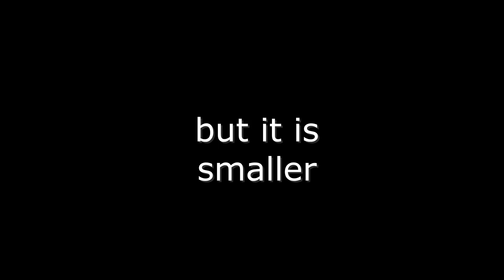Crocodile and alligator wild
Hello, everyone! In this video, I will tell you how to distinguish a crocodile from an alligator. Who is bigger, who has sharp teeth, and who lives exclusively in freshwater. I hope you will enjoy the video. Enjoy watching!